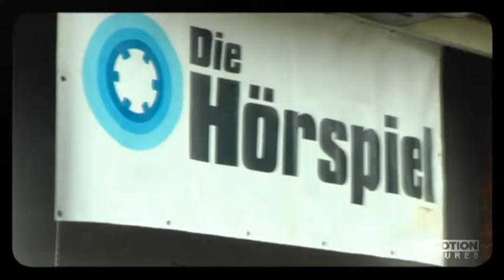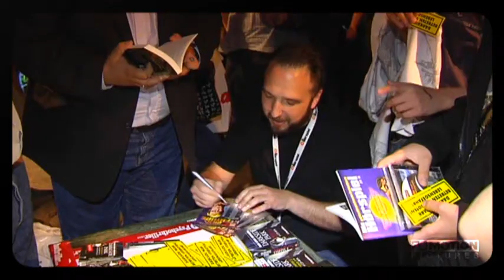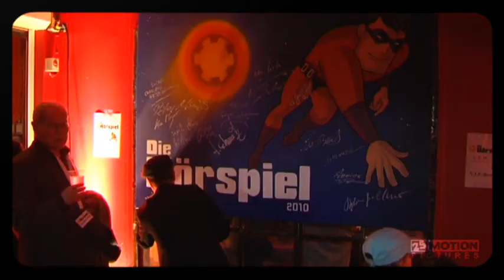Die Hörspiel 2010 - Bericht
Am 19. Juni fand in Hamburg wieder Deutschlands größte Hörspielmesse statt. Ein Bericht von Jochen Hintringer und Marco Rosenberg.